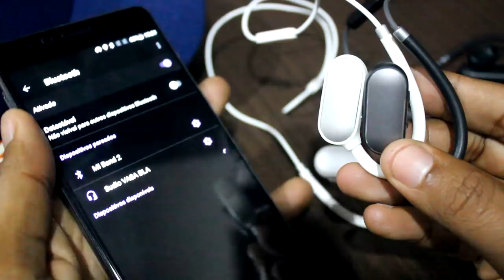COMPROU ESSES FONES DA XIAOMI? ENTÃO SE LIGA NISSO!